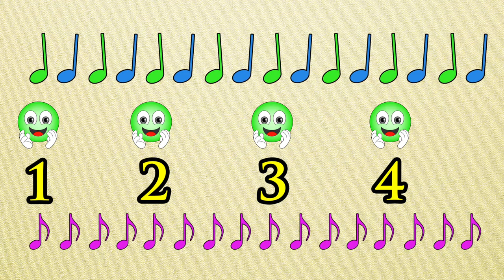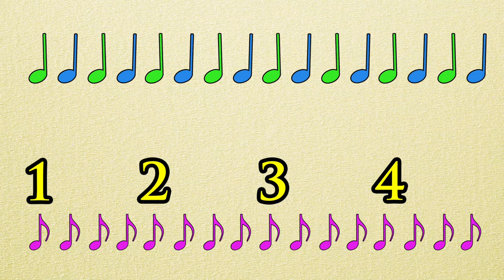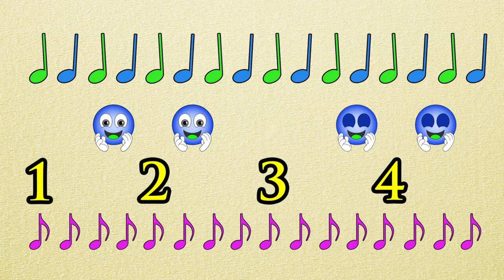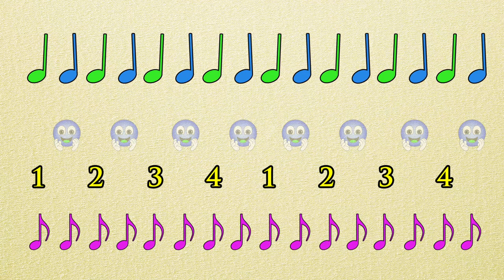Clap Clap | Rhythm Lesson no.3 | Learn Music Theory Online | Piano | Guitar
🎹 PIANO, 🎸GUITAR OR 🎼 MUSIC THEORY
Clapping game no.3 with Dani!

Clap along to different musical genres!

Remember you can pause the video at any time, and rewind to recap something! We will always count to four.

**First up, rock! Clap on beats 2 & 4

**Next we have Eastern music. Clap on beats 1 and 4.

**Reggae next! Clap on beats 2 and 4.

**Funk! Clap on all 4 beats!

**Now for Smooth Jazz! Follow Dani for this one, clapping with the hi-hat.

**Electronic music now! We start to get tricky here. Lots of syncopation.

**Modern Latin beat. Try this! Focusing on beats 2 & 4.

**Metal music to finish! Always on the off beat.

We hope you enjoyed this new rhythm game!

Practise over the weekend to help improve your listening and rhythm skills.

Lucy, Sunita, Dani, David and Jay 🎼🎵🥳